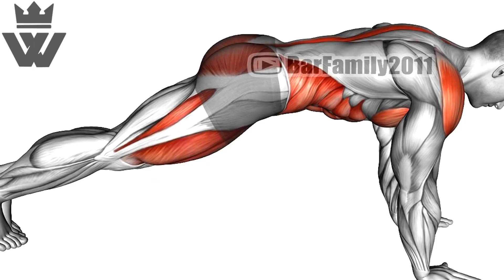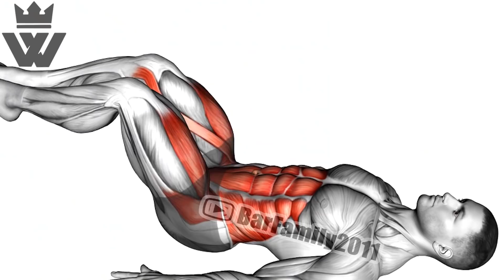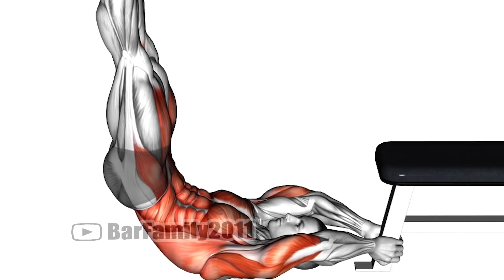Get Perfect ABS at Home with Effective Workout!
A workout for you to get perfect ABS! Exercises were created to reduce the size of the belly quick and easy! Do it and enjoy the results!
0:00 Crab toe touches
0:39 Dynamic plank crunch +Mountain Climber
1:02 Toes to Sky
1:18 Plank Hip Lift Knee to Elbow
1:38 In & Outs
1:55 High Plank toe touches
2:12 Russian Twist
2:29 Alternating Elbow to Knee Drives
2:43 Dragon Flag